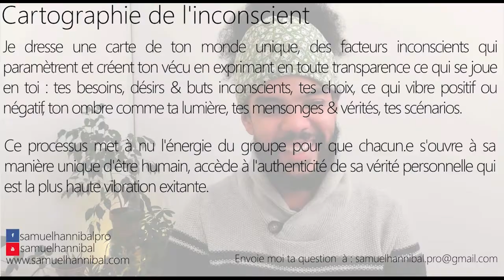J'ai des micro absences où je me retrouve dans des situations gênantes. Refus d'incarnation